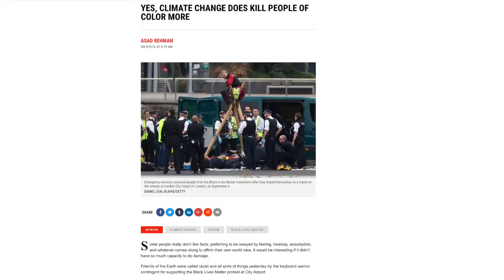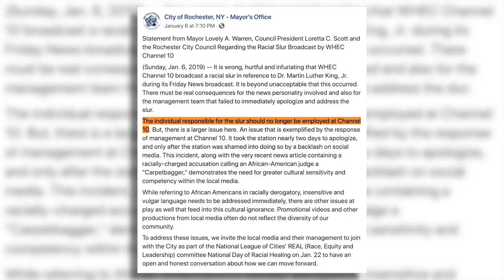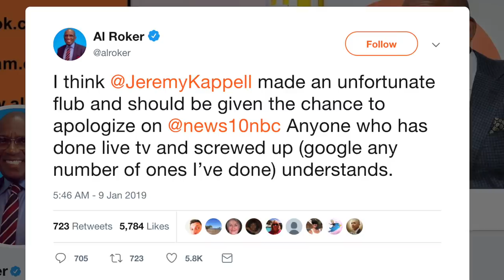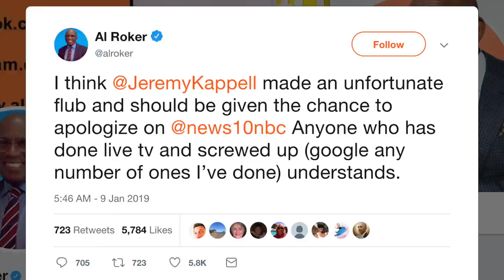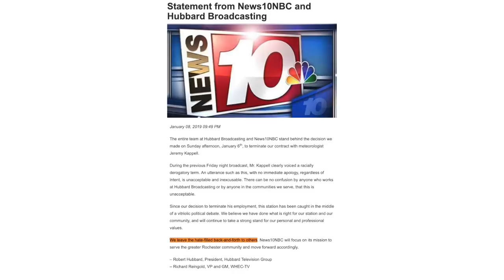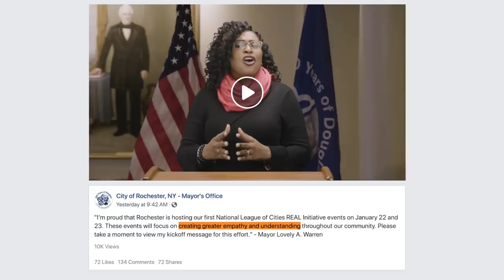Weatherman Fired Over Racial Slur Slip-Up | The Mob Won’t Tolerate Accidents, Either